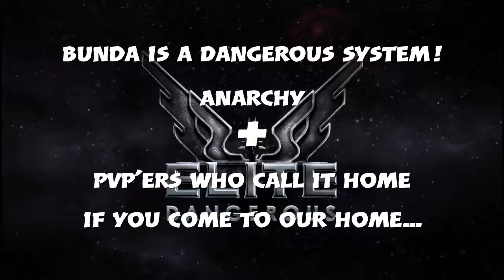This is BUNDA!!!!!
Ok so I was out in super cruise in my home system when I came across a Federal Corvette who had not sought permission from the crew who live there. It's our house, our back yard. Consequiences of not having the manners to ask permission is dire, sometimes even lethal. High Yield Cannons..gotta love 'em!